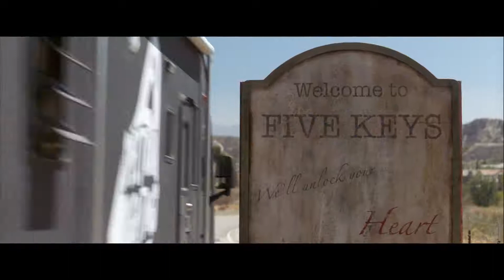Insidious the last key trailer (insidious 3):horror movie coming in 2018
The creative minds behind the hit Insidious trilogy return for Insidious: The Last Key. In the supernatural thriller, which welcomes back franchise standout Lin Shaye as Dr. Elise Rainier, the brilliant parapsychologist faces her most fearsome and personal haunting yet: in her own family home. The film is written by co-creator Leigh Whannell (Saw), who wrote the trilogy and directed Chapter 3; produced by Insidious regulars Jason Blum (The Purge series, Get Out), Oren Peli (Paranormal Activity) and co-creator James Wan (The Conjuring, Furious 7); and directed by series newcomer Adam Robitel (The Taking of Deborah Logan). Steven Schneider, Brian Kavanaugh-Jones, Charles Layton, Bailey Conway Anglewicz, Couper Samuelson and Whannell serve as executive producers. Sony Pictures Worldwide Acquisitions is financing Insidious: Chapter 4, and domestic distribution will be handled by Universal Pictures. Sony will handle international distribution.